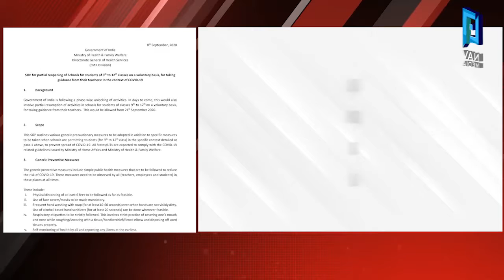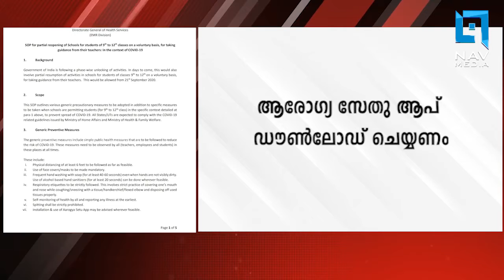സെപ്റ്റംബര്‍ 21 മുതല്‍ രാജ്യത്തെ സ്‌കൂളുകള്‍ തുറക്കാന്‍ കേന്ദ്ര സര്‍ക്കാര്‍ തീരുമാനം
പ്രവര്‍ത്തനം ആരംഭിക്കുക ഒന്‍പത് മുതല്‍ 12 വരെയുള്ള ക്ലാസുകള്‍;
കണ്ടെയ്ന്‍മെന്റ് സോണിന് പുറത്തുള്ള പ്രദേശങ്ങളിലുള്ള സ്‌കൂളുകളില്‍ മാത്രം പ്രവര്‍ത്തനം